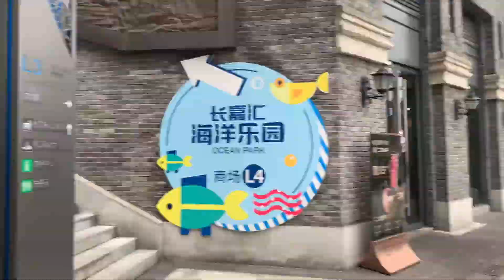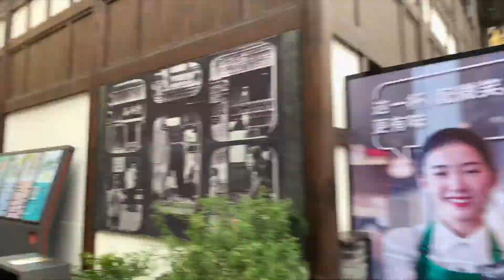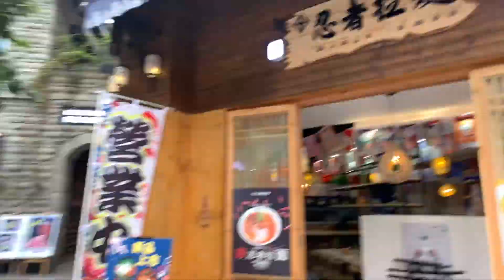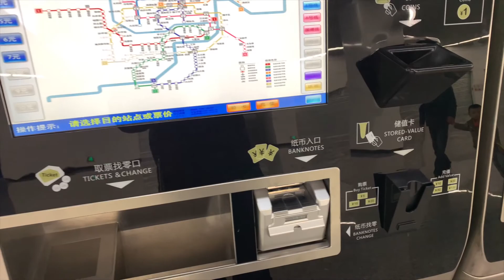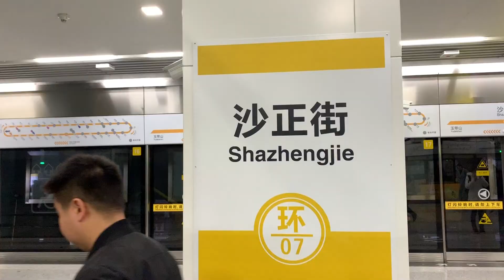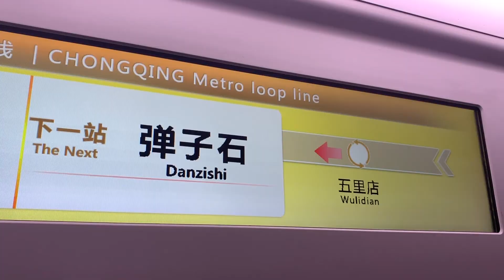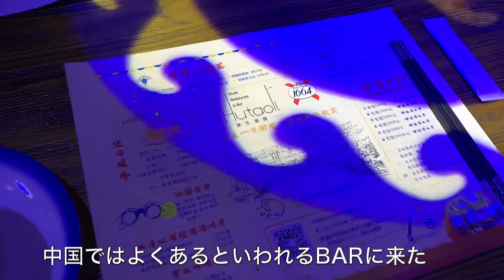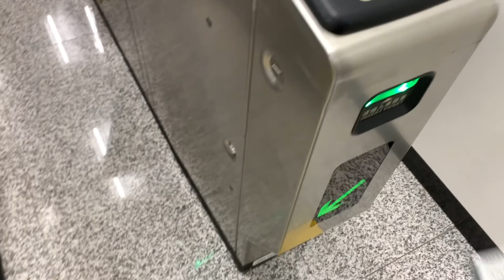🚙 遊 ✈️ 重慶3日目【 Chongqing 】Day 3